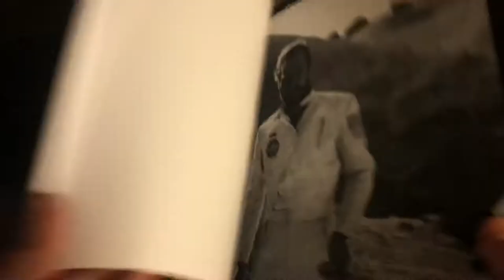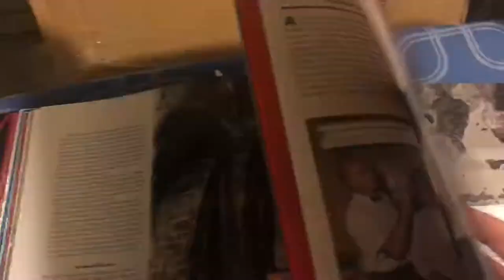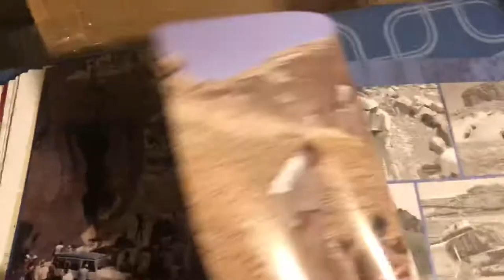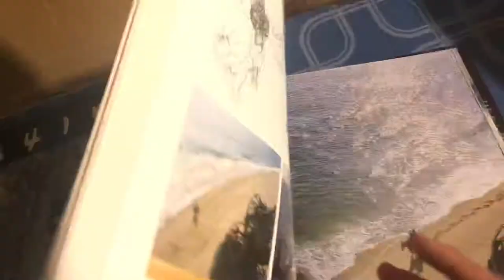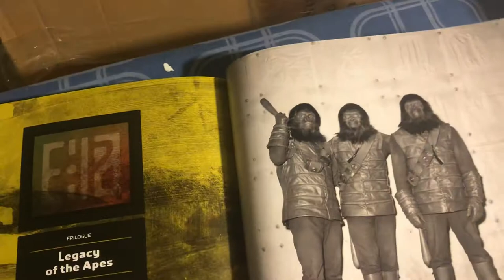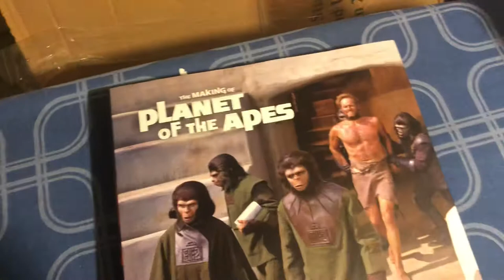Flipping through JW Rinzler’s Making of the Planet of the Apes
Just a quick flip through this relatively recent behind the scenes book by Jonathan Rinzler “The Making of the Planet of the Apes” to give fans an idea of what to expect. (Couldn’t find anything similar before I bought it) As you can see it is a beautiful book on par with Rinzler’s Star Wars and Indiana Jones making-of books, interesting even for those, like myself, who don’t consider themselves a diehard Apes fan. You can currently find it for pretty cheap on amazon, I got it for around 28 bucks, less than half the cover price. Also looking forward to Rinzler’s Alien book coming in April!